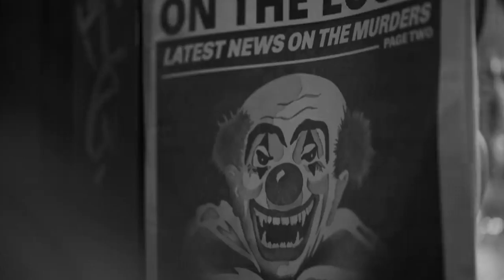The Antonio Brown/John Gruden Phonecall but it's the Joker Trailer